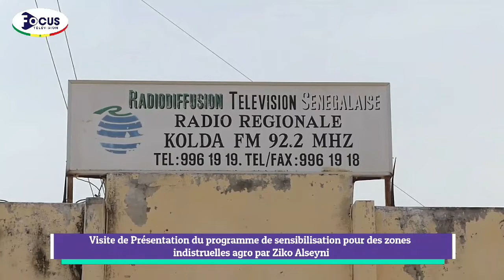Visite de Ziko Alseyni à la RTS kolda avec Chérif Diallo